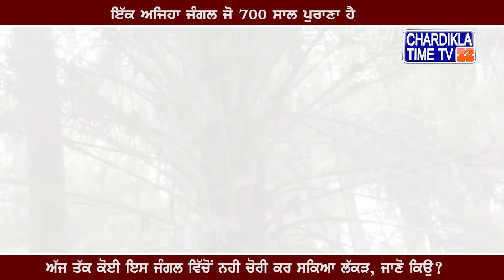700 ਸਾਲ ਪੁਰਾਣਾ ਜੰਗਲ, ਅੱਜ ਤੱਕ ਕੋਈ ਇਸ ਜੰਗਲ ਵਿੱਚੋਂ ਨਹੀ ਚੋਰੀ ਕਰ ਸਕਿਆ ਲੱਕੜ, ਜਾਣੋ ਕਿਉ...?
- ਇੱਕ ਅਜਿਹਾ ਜੰਗਲ ਜੋ 700 ਸਾਲ ਪੁਰਾਣਾ ਹੈ
- ਅੱਜ ਤੱਕ ਕੋਈ ਇਸ ਜੰਗਲ ਵਿੱਚੋਂ ਨਹੀ ਚੋਰੀ ਕਰ ਸਕਿਆ ਲੱਕੜ, ਜਾਣੋ ਕਿਉ?
- ਜੇਕਰ ਕੋਈ ਕਰਦੈ ਕੋਸ਼ਿਸ਼ ਲੱਕੜ ਚੋਰੀ ਕਰਨ ਦੀ ਤਾਂ ਵਾਪਰਦੀ ਹੈ ਇਹ ਘਟਨਾ…!